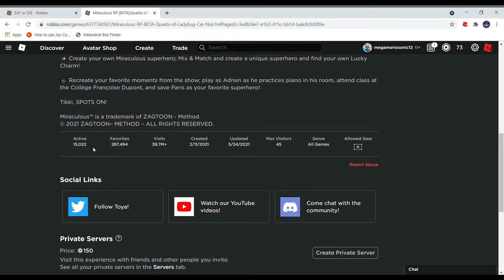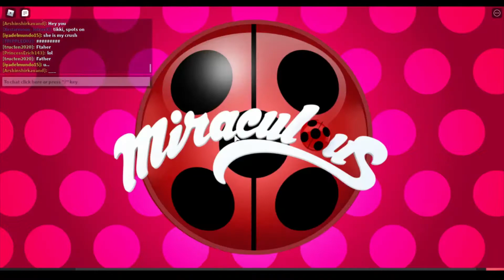The Miraculous ladybug experience in a nutshell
Today we check out the big thing on roblox nowadays which just so happens to be a gam- I mean experience on some show called the miraculous ladybug. The instructions were unclear. I literally lost with negative population.